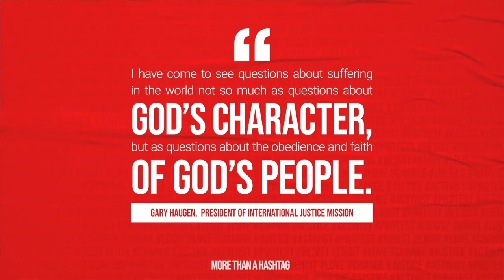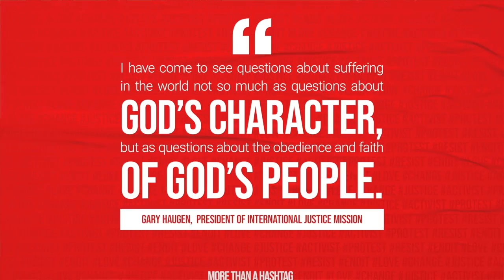More Than A Hashtag Week 3 HD 720p